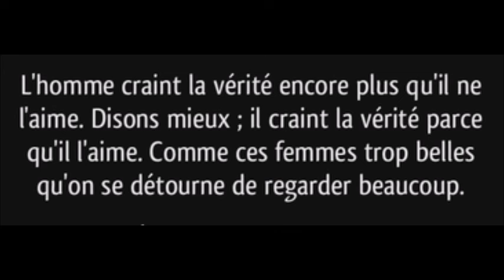Audio Abourayan "Bien faire et laisser dire.." 03/08/2024